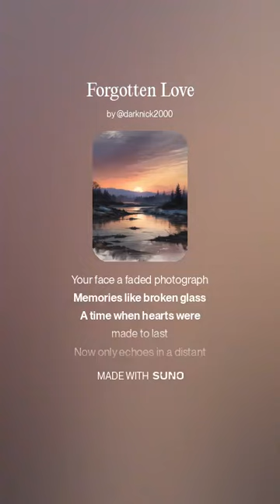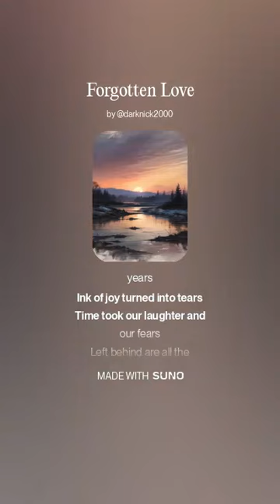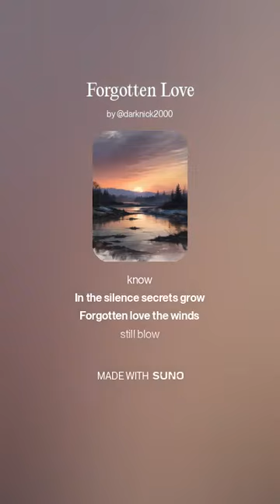Forgotten Love Version 2 (Full Song)